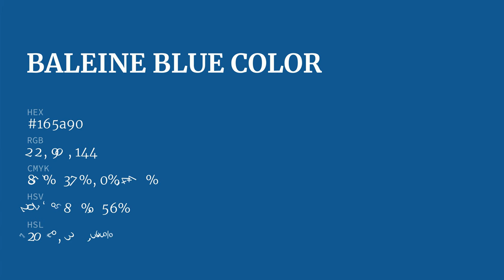Baleine Blue color 165a90 hex color - Blue color - Warm color 165a90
What color is Baleine Blue ? 165a90 hex color - Blue color - Warm color 165a90

Hex 165a90 Color Code is also known as Baleine Blue color.